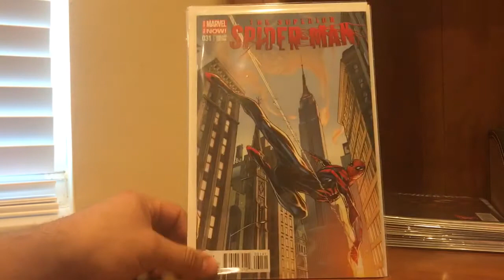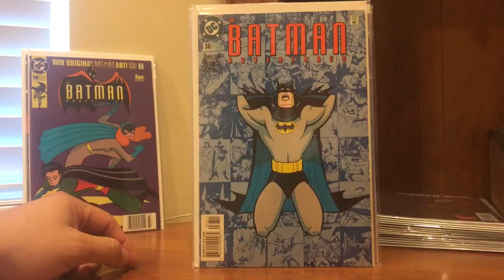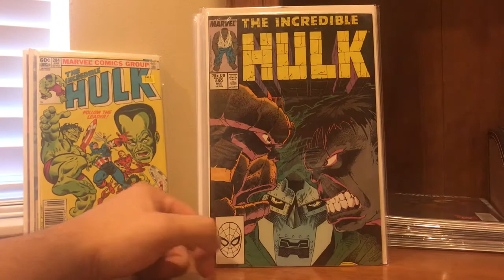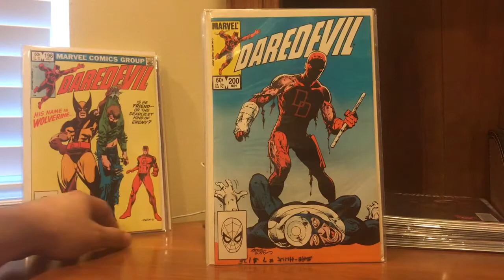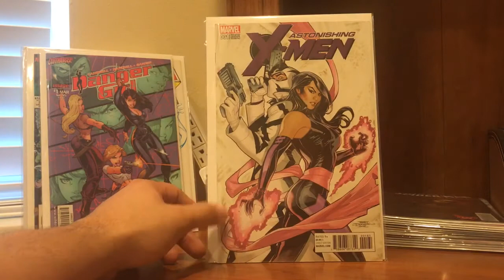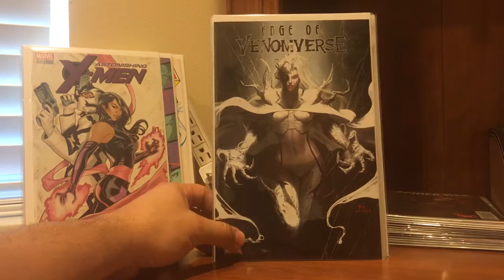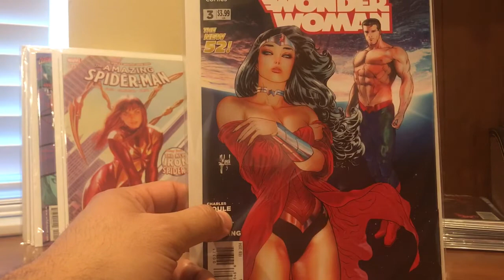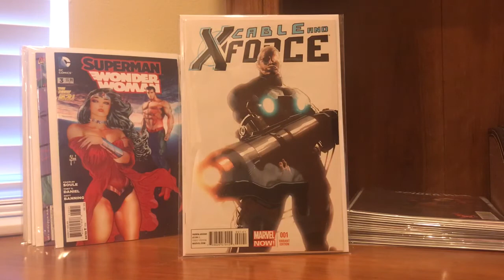Comic Book Haul #18